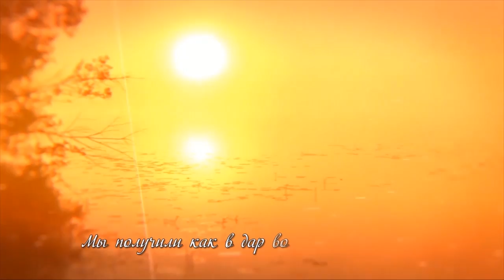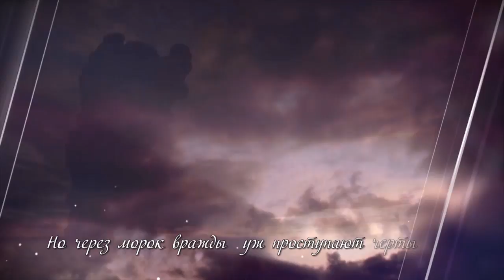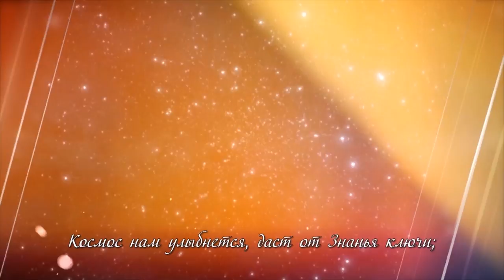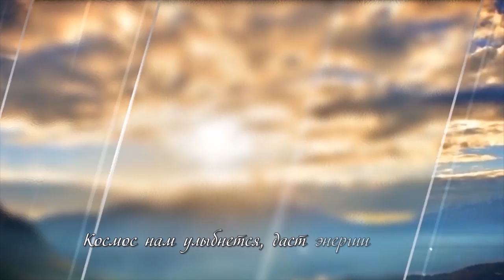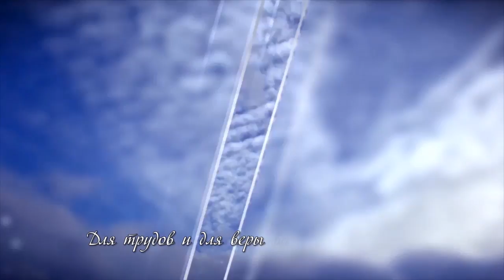Гимн "Сияние Ноосферы". Учение "Древо Жизни". Клип создан при содействии Фонда Аркадия Петрова.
Гимн "Сияние Ноосферы" Музыка ,слова, исполнение - Александр Кибкало. Аранжировка Андрея Хрипунова. Клип создан при содействии Фонда Аркадия Петрова.